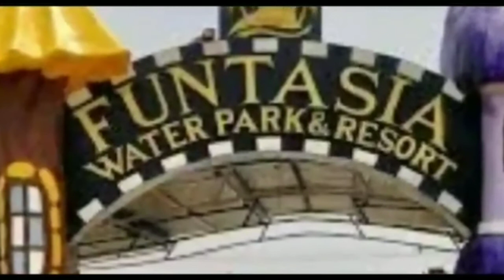स्कूल बना तालाब#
मऊ/ हलधरपुर के पास एक प्राईमरी स्कूल में भारी बारिश के चलते क्लास रूम के अंदर पानी प्रवेश कर गया।पूरा परिसर पानी से तालाब बन गया तो वहीं क्लास रूम में पानी प्रवेश से पठन-पाठन के कार्य में बाधा उतपन कर दिया।